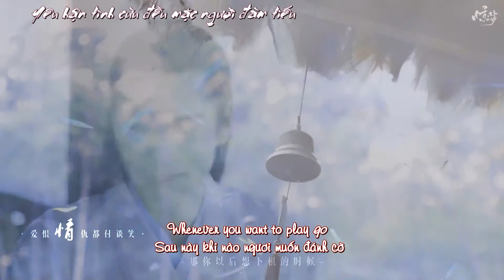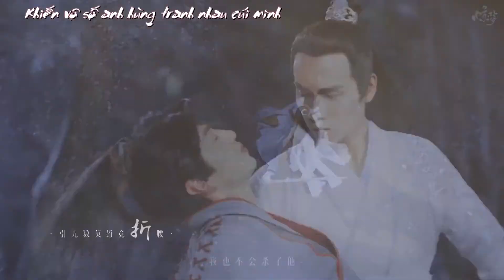[Tuyệt đại song kiêu The Handsome Siblings] Kiếm hồn (Hoa Ngư)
Phim: Tuyệt đại song kiêu/The Handsome Siblings (2020)
Bài hát:  剑魂 (Kiếm hồn - Lý Vỹ)
Cp: Hoa Ngư (Hoa Vô Khuyết/Tiểu Ngư Nhi)
*Lưu ý: chỉ ship nhân vật, không ship diễn viên